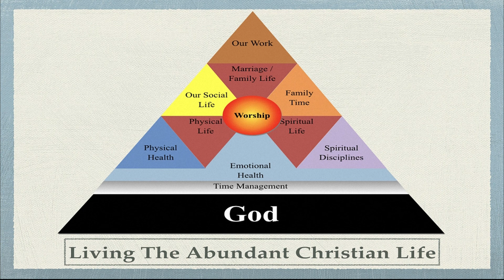14 Fasting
This  sermon series is on the Spiritual Disciplines and having a healthy life from a holistic perspective. Inspired by Richard J. Foster book Celebration of Disciplines and My Spiritual Disciplines Model "The Wellness Pyramid".

The following Sermon was Preached by Michael Thys, Minister at the Loveland Church of Christ in Colorado on South Taft ave.

to learn more.